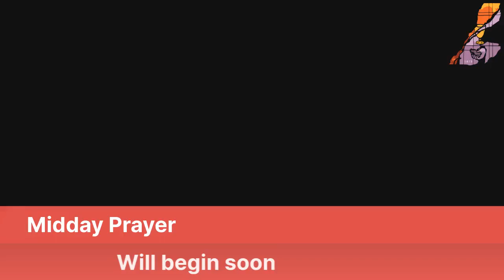Midday Prayer with Pastor Mike - December 1, 2023